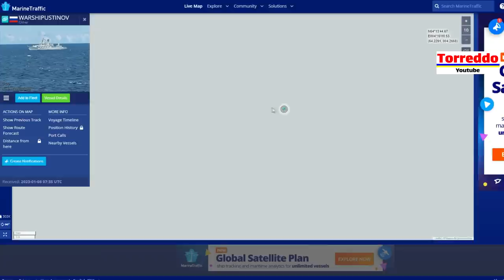Ракетный крейсер Маршал Устинов "пропал" в Норвежском море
ПриватБанк: 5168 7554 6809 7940

Российский Крейсер Маршал Устинов появился и внезапно пропал в Норвежском море, чем обеспокоил ВМС Норвегии. АИС включился на некоторое время восьмого января, а потом выключился и судно куда-то делось.